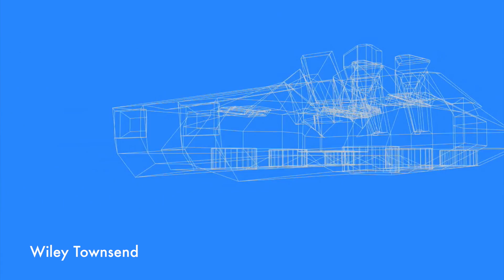VanArts Admission Video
I put this video together to send in with my application to VanArts. It demonstrates some of my animation and drawing skill sets.